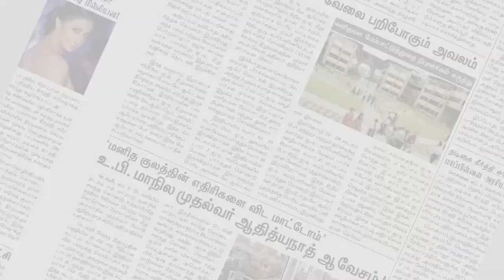திருச்சியில் ஆதரவற்றோருக்கு மதிய உணவு வழங்கிய திருநங்கைகள் | Makkal Rajyam